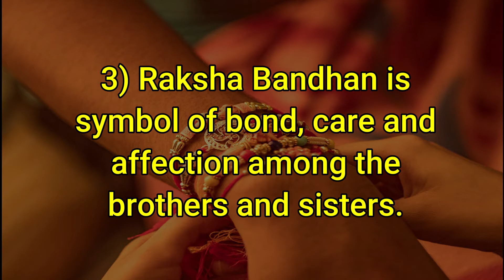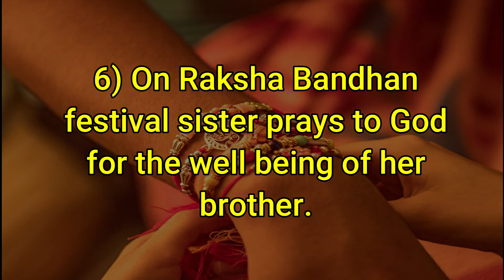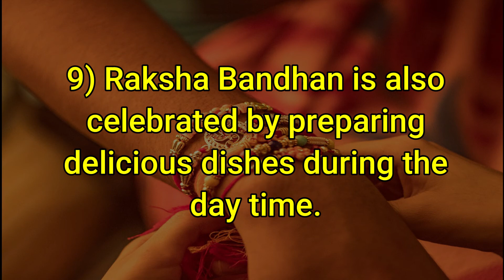10 Lines on Raksha Bandhan in English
10 Lines on Raksha Bandhan in English. Find here ten points on Raksha Bandhan for LKG, UKG and Primary School Kids, Children and Students. These lines on Raksha Bandhan are very easy and written using simple words in English.